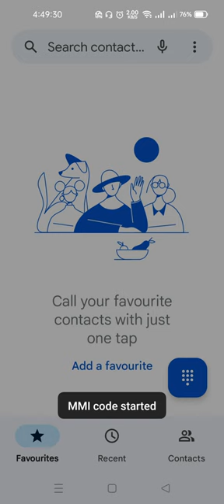kaise pata kare call forward hai ya nahi | how to check call forwarding on android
Hi, I am Kailash.

Queries Solved:
forward call ko kaise hataye
call forward kaise karen
how to check forward call
call divert cancel kaise kare
call forwarding kya hota hai
call forwarding activate code
sms forwarding code
Call forwarding kaise check kare
Call diverting kaise pata kare
Kaise jane call forward hai ya nahi
Call forwarding status kaise dekhe
Call forwarding settings kaise check kare
Kya mere phone mein call forwarding on hai ya nahi
Kaise pata kare kis number par call forward hai

My Gear
Boya Mic

Smartphone | Laptop | Desktop | Internet Tips & Tricks
Please join me for update your digital version
Follow me for quality contents –